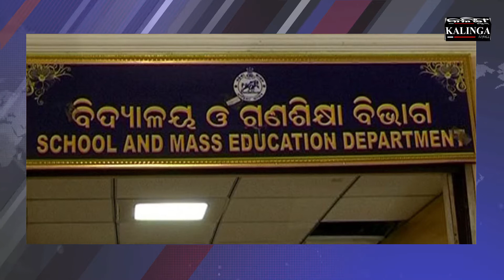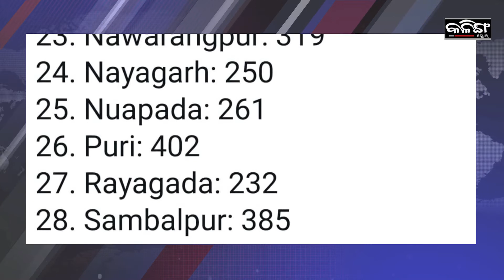Kalinga Scroll Headlines